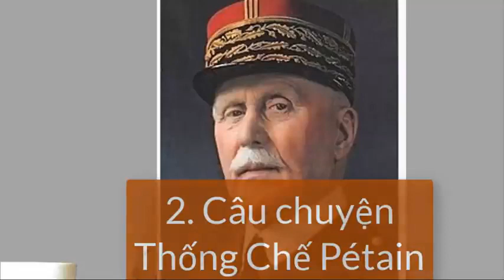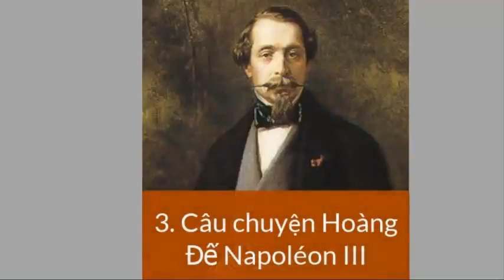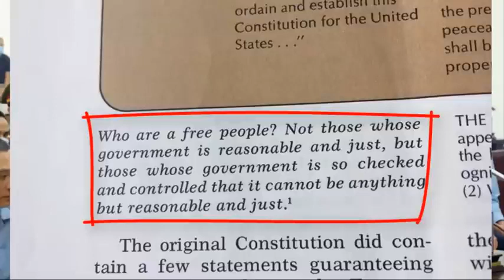080: Nhân vụ án Đồng Tâm, kể chuyện Công Tội Cuối Đời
Bài được nói chuyện từ ngày 14 tháng 9, lúc vụ án còn đang xét xử. Những người phản bội tổ quốc ở cuối đời. Câu nói của Nho giáo: "Chung thân vi thiện, thiện do bất túc. Nhất nhật hành ác, ác tự hữu dư." Các trường hợp ngược nhau: Ông Đội Cấn, Hoàng Văn Hoan, Vua Napoleo III.